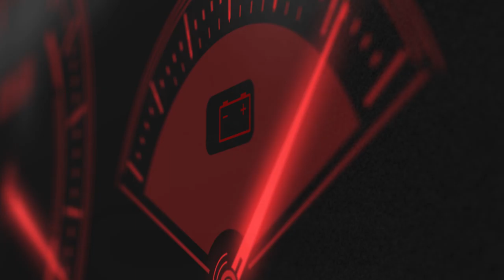Quick Example of Title Sequences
Kevin Moore / Sinner7Sound is a Colorado Springs based music and video producer. If you'd like to be filmed or would like more info please check out:

be.com/playlist?list=PLePprjPX9iSbLYhQZUyYbaxBwl5JsiRTN

I also offer audio/music production and photography if you are interested, please use one of the many links above. Thank you, Kevin Moore of Sinner7Sound